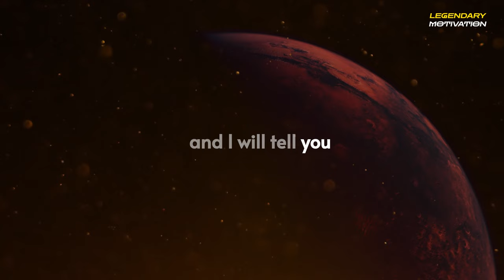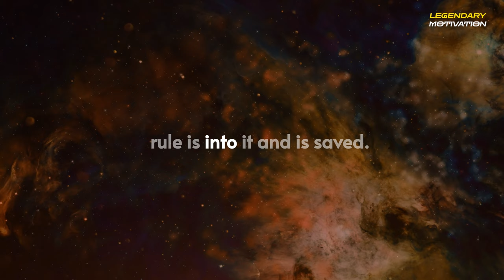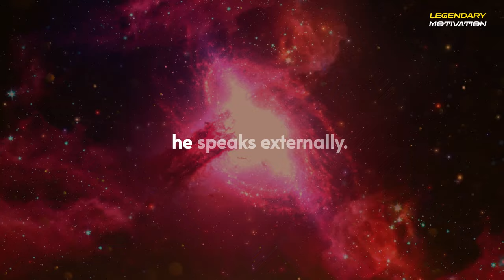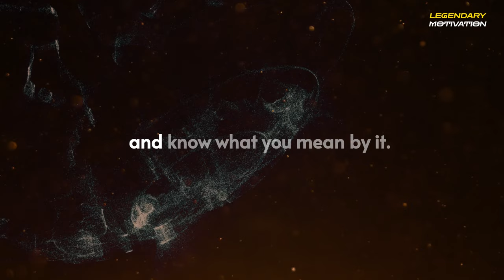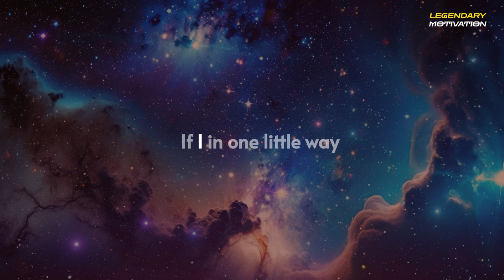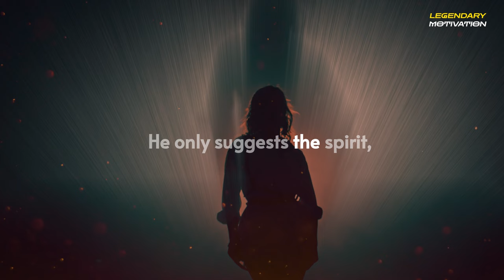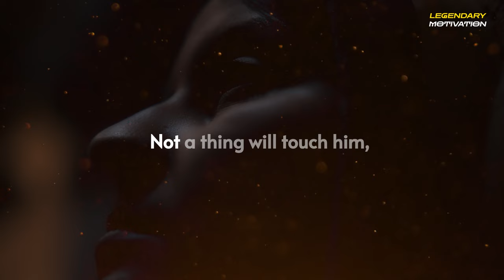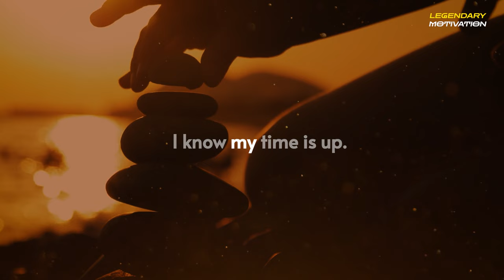Neville Goddard's Rare Lecture - The Four Mighty Ones | Legendary Motivation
▶Welcome to a transformative journey with Neville Goddard's Rare Lecture - The Four Mighty Ones! In this powerful discourse, discover the keys to unlocking legendary motivation and tapping into your inner potential. 🚀

Explore the profound teachings as we delve into the significance of The Four Mighty Ones and how they can reshape your life. Neville Goddard's insights are timeless, offering a roadmap to personal growth and empowerment.
▶SPEAKER CREDIT
Neville Goddard